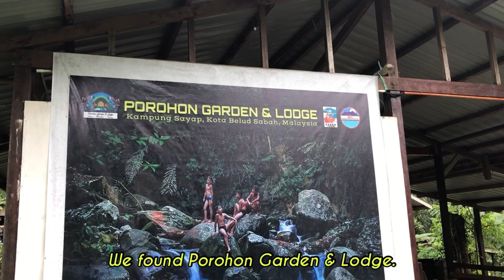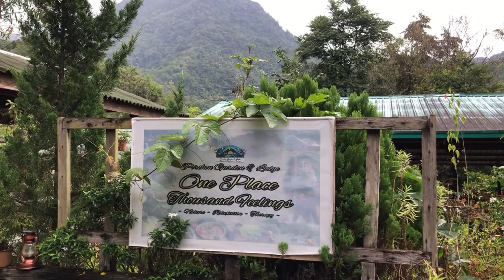Room Tour at Porohon Garden & Lodge - Hidden Paradise at Kg Sayap, Kota Belud.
We toured around Porohon Garden and Lodge at Kampung Sayap, Kota Belud, Sabah. This homestay is located near the highlands and near the foot of the majestic Mount Kinabalu.

The chilly and refreshing atmosphere, the phenomenal Mount Kinabalu in the beautiful background, the chirping of birds and orchestra of nature singing in harmony, the sound of water from the nearby river - all a complete package for nature lovers! The homestay and the facilities provided complement everything you need for a perfect getaway.

It was love at first sight, and I am rooting to come here again.